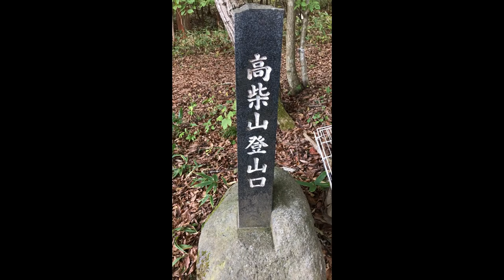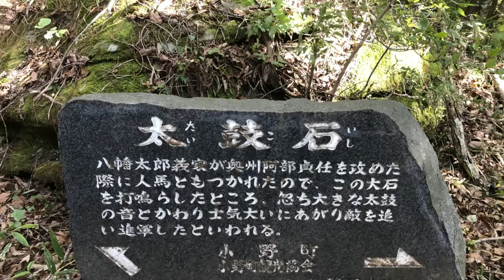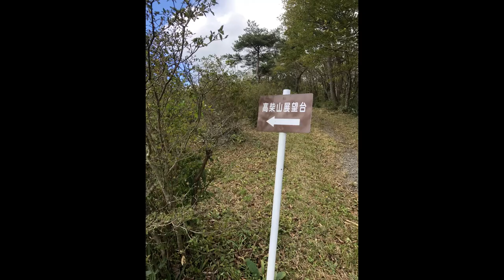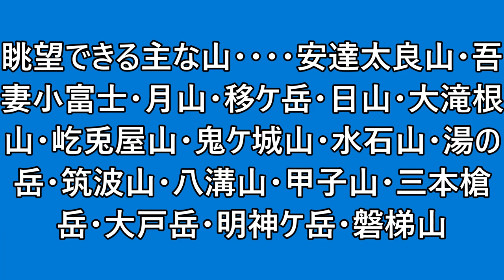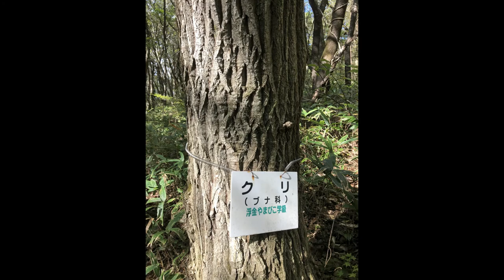高柴山｜福島県小野町｜徒歩３０分で頂上｜３６０度大パノラマ｜暮らしを楽しむ｜軽々と生きる｜自然の営み｜小さな旅｜ストレス発散｜ささやかな発見｜心の栄養｜癒し｜田舎の頑固おやじ